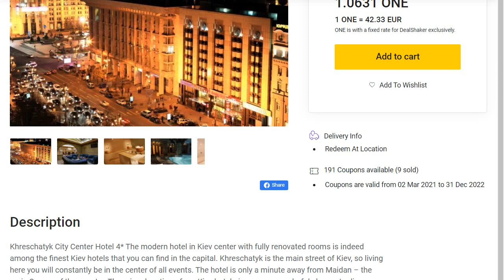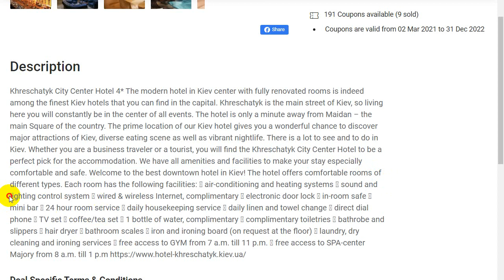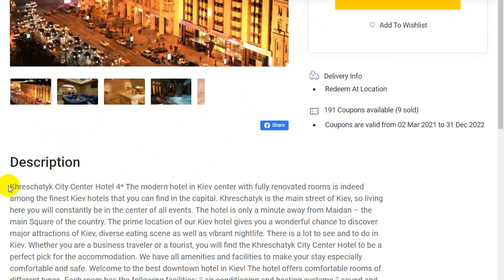UKRAINE KYIV KHRESCHATYK CITY USA || UKRAINE HOTEL 50% ONECOIN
UKRAINE HOTEL 50% ONECOIN